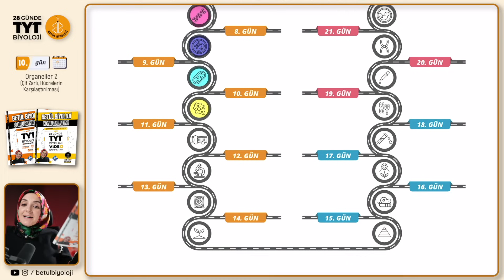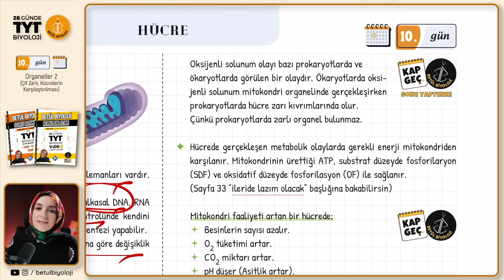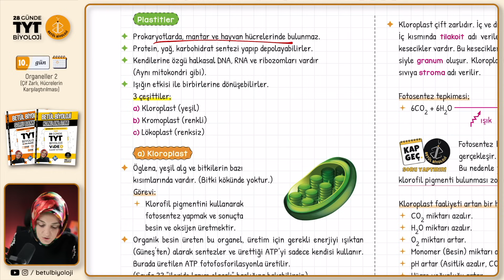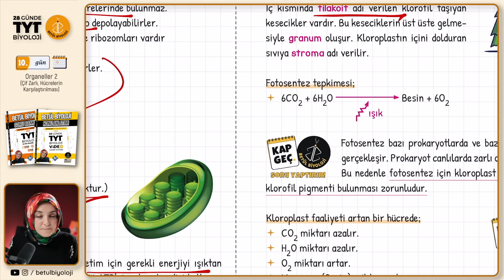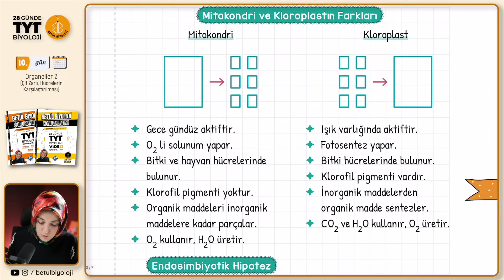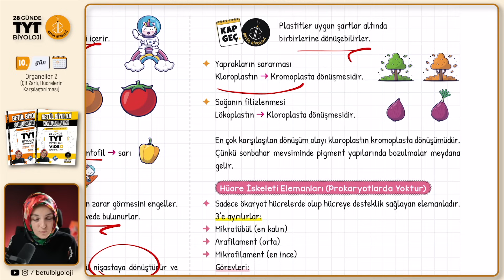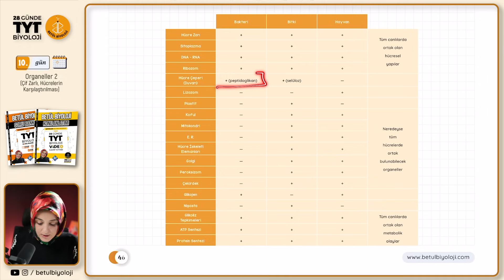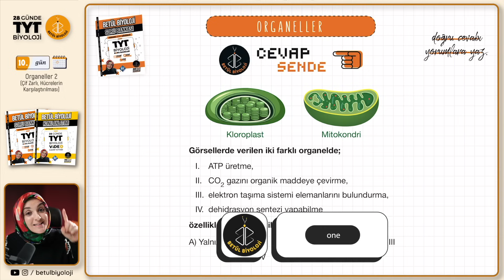10) Çift Zarlı Organeller | 2025 TYT Biyoloji Kampı 10. Video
TYT Biyoloji, Hücre, Çift Zarlı Organeller Konu Anlatımı Kamp 2025 ile 2025 YKS hazırlık TYT Biyoloji konu anlatımlarına devam ediyoruz.

Kamp kitabıma aşağıdaki yerlerden ve kitap temin edebileceğin yerlere "betül biyoloji konu anlatımı, soru bankası" olarak aratıp ulaşabilirsin.

Kamp yolu pdf'ini aşağıdan indirebilirsin.

00:00 Giriş
00:43 Çift Zarlı Organeller, Mitokondri
16:29 Plastitler, Kloroplast
31:16 Kloroplast ve Mitokondrinin Ortak Özellikleri - Farkları
36:13 Kromoplast, Lökoplast
40:36 Hücre İskeleti Elemanları
45:35 Bakteri, Bitki ve Hayvan Karşılaştırması
52:46 Cevap Sende